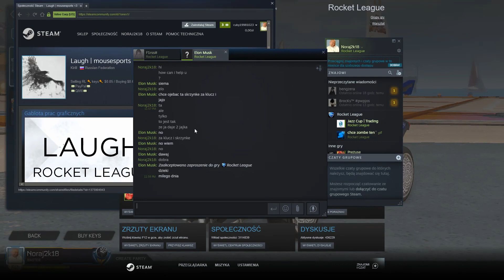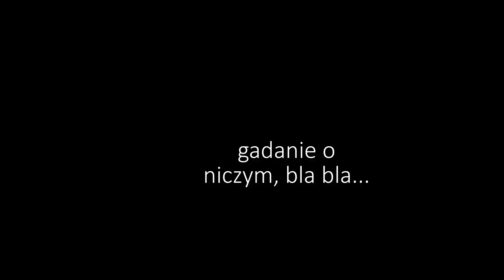Rocket League - Zephyr Crate Opening x3, nowa skrzynka + BACKSTAGE